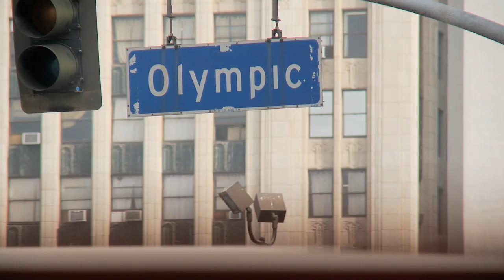Born and Bred (Theatrical Trailer)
COMING TO SELECT THEATERS IN AUGUST.

Born and Bred is a feature-length documentary film chronicling the lives of a new generation of young boxers fighting for their place in the American boxing capital of Los Angeles where Latino immigration is surging to a historical breaking point. At the heart of the film is the story of 15-year-old twin brothers in their last two years in the tough ranks of amateur boxing where boys are made into men and Olympic dreams are won and lost.

The documentary takes an inside look at the gritty boxing gyms of East Los Angeles where there are more boxers than anywhere else in the country. The film is driven by the story of twin brothers Oscar and Javier Molina and their intense relationship with their lifelong trainer, Robert Luna. The movie documents their last year fighting as kids and their entry into the national men's division of the sport where they must prepare to fight seasoned boxers as old as 34.

Apart from the struggles in the ring, Born and Bred tells the stories of the boxers' lives and family outside the sport: their parents harrowing journey across the U.S. border, their hopes for their kids, the larger story of the monumental immigration protests of 2006, the boys' personal lives as teenagers, their difficulties and losses, their hopes and plans for the future as professional boxers and the deep belief in who they have been taught to become inside and outside the ring.